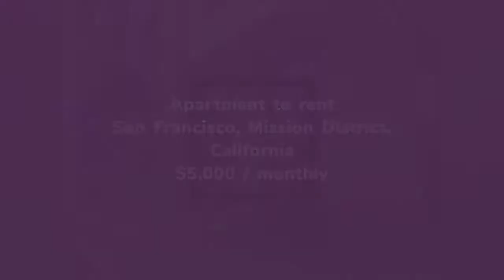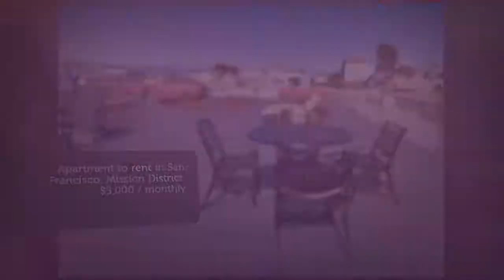Apartment to rent in San Francisco, Mission District, $5,000 / monthly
3
2

San Francisco, Mission District,

REF66181